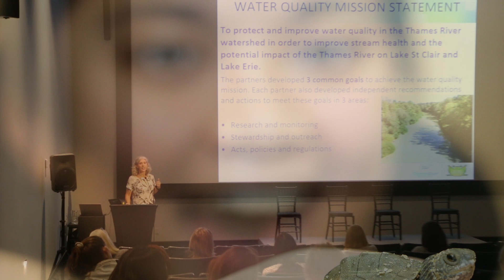The River Talks: A Gathering at Deshkan Ziibi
This video highlights the student conference as part of a 3 day conference exploring issues related to the Thames River featuring local and regional experts.